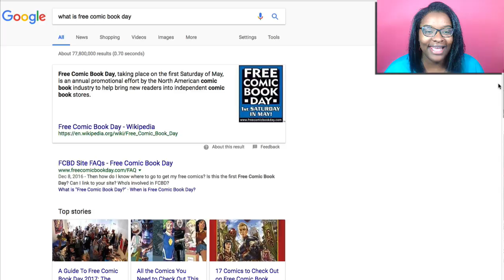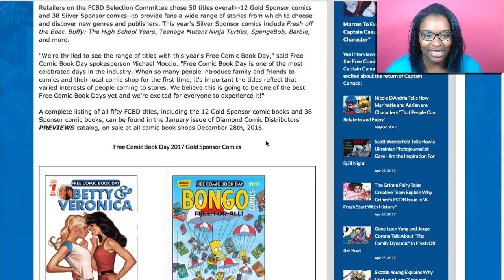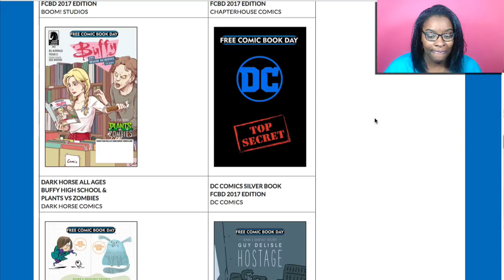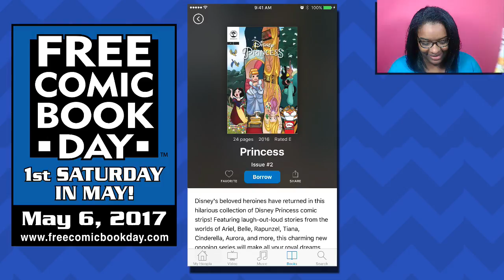How to Download Free Digital Disney Comic Books and More - Free Comic Book Day 2017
Happy Free Comic Book Day! Check out Hoopla an app I use to download  free disney comic books and more!

Get free gems, iTunes and Google play gift cards by using FreeMyApps.
TITLE: Sunny Holidays
ARTIST: NICOLAI HEIDLA